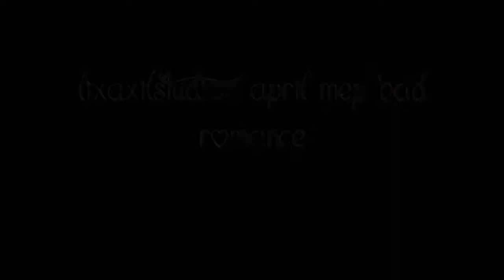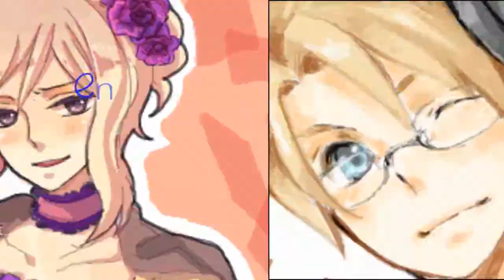Jer's MEP Collection Nombre Deux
Shoot, I just realized I mixed up two languages in the text title in the video...
Sanae/Bern~To explain the Miracle Bitches part, they both control Miracles, it's no secret that Bern's the bitchiest of the witches, and Sanae's sometimes portrayed as a homicidal psycho bitch due to how she acted in UFO. It's part of another joke I have among certain people, involving another psycho with miracles. But I really wanted to have this MEP for the sake of doing this part, cause it sounds like "SANAE!"
Multi-pairings part~Pairings hinted here: Arthur x Alice M., Akise x Mami, Madoka x Kyouko, Alice B. x Claudia (she's from Crimson Shell, which is also by the person who did Pandora Hearts), Fem!Canada x Male!Ukraine, Yukari x Koishi, Male!Stocking x Fem!Brief x Male!Panty, Belgium x Ukraine, Bakura x Eva-Beatrice, Russia x Yuuka, and Alice B. x Reisen. If I had better clips involving Tewi, I'd have used Tewi instead of Reisen, but. red-eyed bunny girls!
AkiMami~I already uploaded this and the Fem~France part, but it'd look ridiculous just uploading two parts. Though I did first vid AkiMami for last year's April MEP.
Fem!France~I tag her as "BEAUTIFUL FRENCH WOMAN" on tumblr because I'm that fond of her.